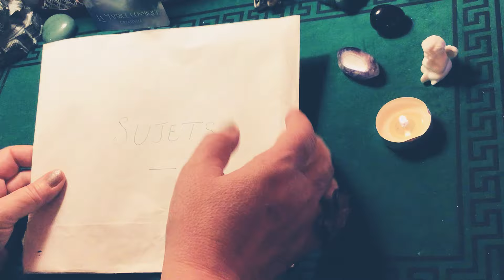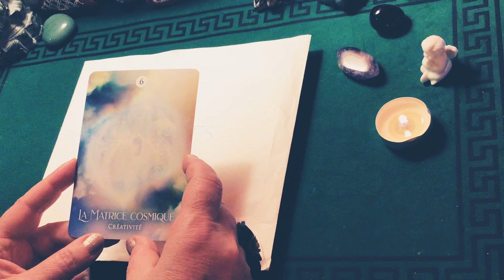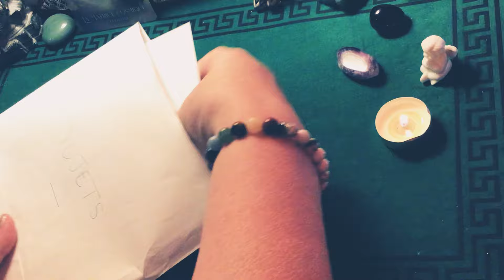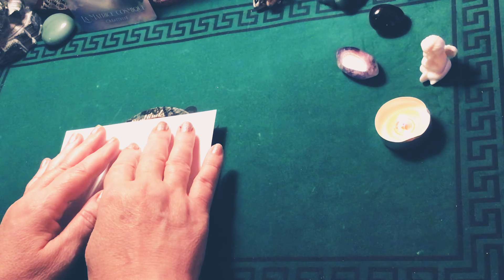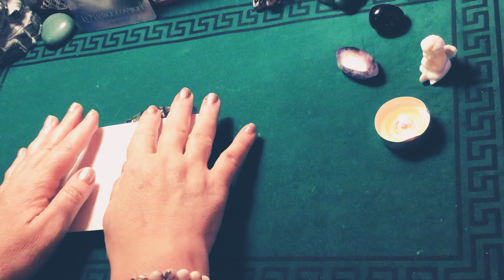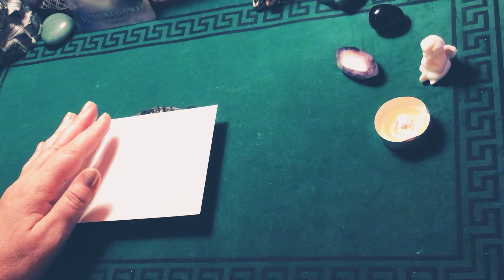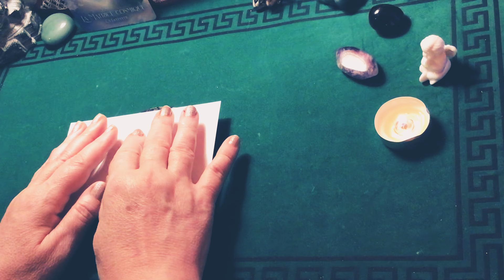VOYANCE Pure 2 : Tirage au Sort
l'évolution de la politique en France
Pour un guidance privée ou un bilan/soin (tel)
faire la demande par email à :